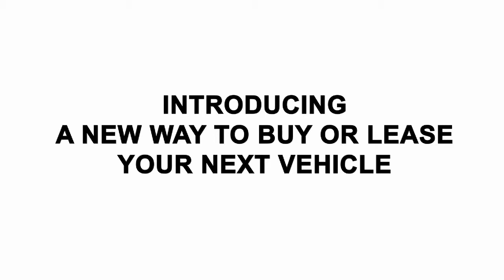Boyd Shop Click TV Commercial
Shop Click Drive